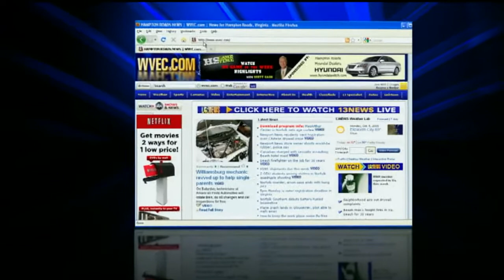WVEC 6pm Close, 10/5/09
WVEC's 6pm close.